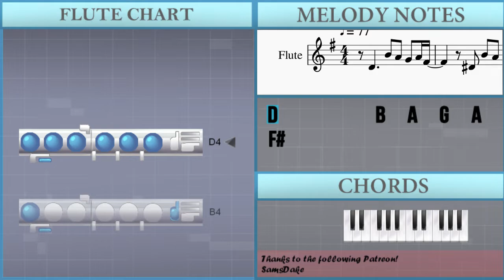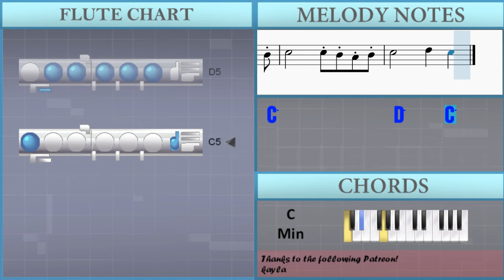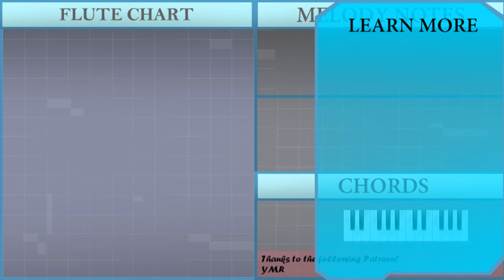How to play Steven Universe by L Dre on Flute (Tutorial)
Comment and let us know how the videos have helped you. It keeps us going! :)The easiest way to learn how to play Steven Universe by L Dre on the flute. It's a flute tutorial for Steven Universe by L Dre.

EasyMusicLesson teaches you to play the your favorite instrument, through easy and simple animation so that you too can learn how to play Steven Universe by L Dre on the flute easily. A flute tutorial with visual animation graphic.

Chords of Flute arrangement:
G Maj   B Maj   C Maj   C Min   G Maj   B Maj   C Maj   C Min
G Maj   B Maj   C Maj   C Min   G Maj   B Maj   C Maj

Melody notes of Flute:
D4           B4   A4   G4   A4 F#4
D#4   B4   A4   G4   F#4 G4
E4 B4   A4   G4   F#4 G4
D#4       D5   C5   B4   C5 B4
D4   B4     A4 G4 A4
B4       A4       F#4         A4 A4
G4           B4   A4   G4   A4 G4
D#4       B4           A4 A4
G4
C5             C5 B4 A4 B4